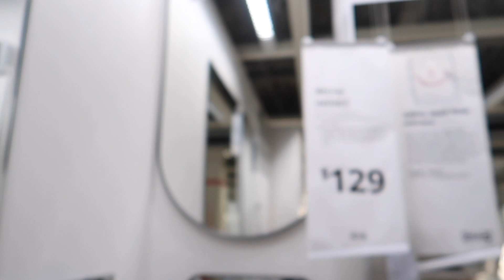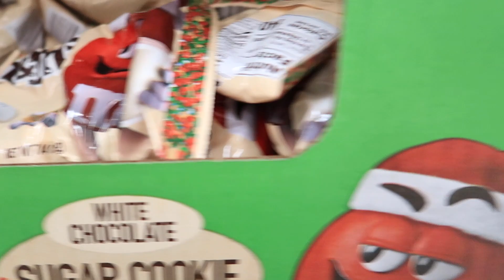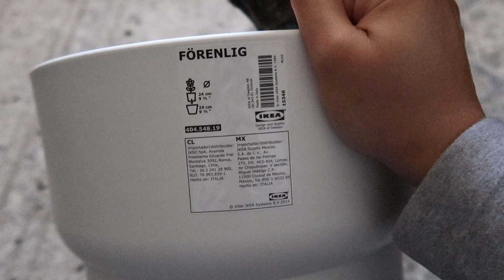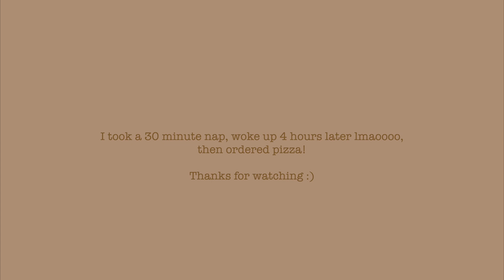Home Decor, New Couch, Car Rant, etc | VLOGMAS DAY 6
FAQ:
Ethnicity: African American
Height: 5'7
Age: 25
Measurements (for haul videos): Bust 36''     Waist 29''     Hip 40 ''
Shoe Size: 8
Camera: Canon T6i
Vlog Camera: Canon G7x Mark II